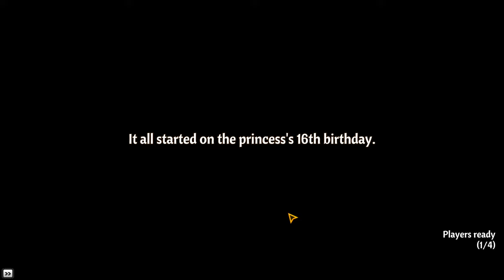across the obelisk new queen DLC